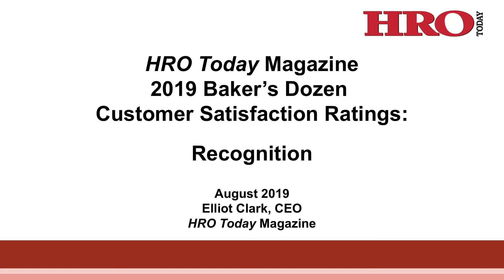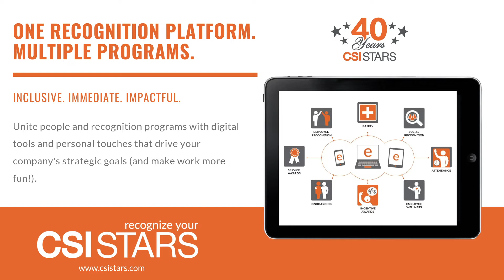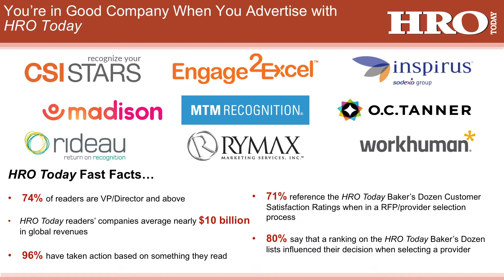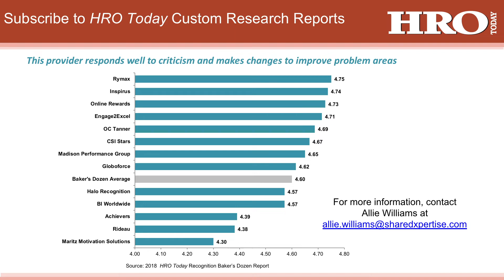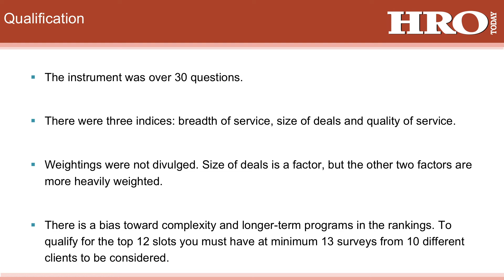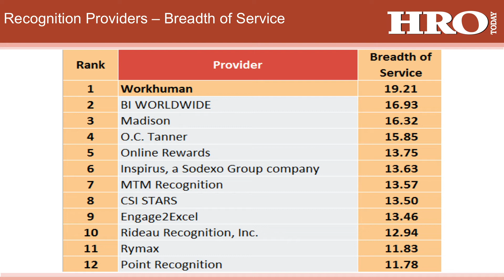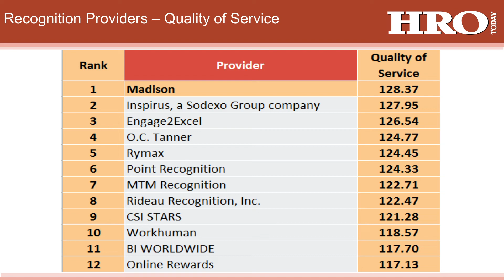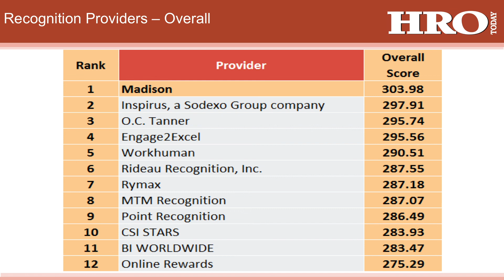2019 HRO Today Baker's Dozen for Recognition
Who are the leading providers for recognition services in 2019? Join HRO Today CEO, Elliot Clark, as he announces the results of the 2019 HRO Today Recognition Baker's Dozen Customer Satisfaction Ratings to find out! For more information about HRO Today, and our Baker's Dozen rankings, please